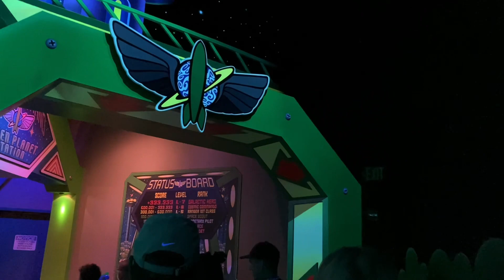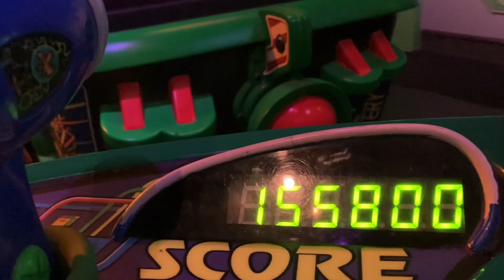Buzz Lightyear Ride 12-6-23